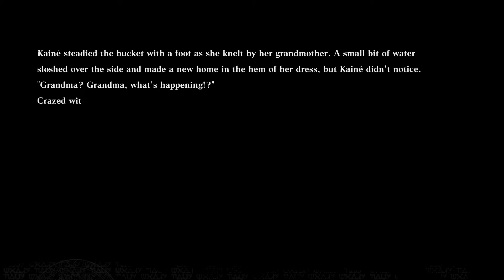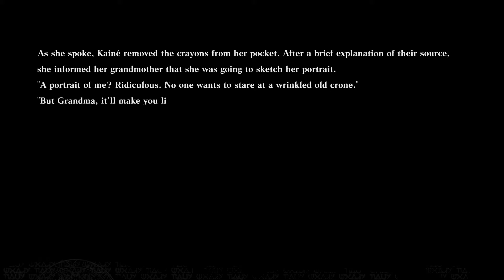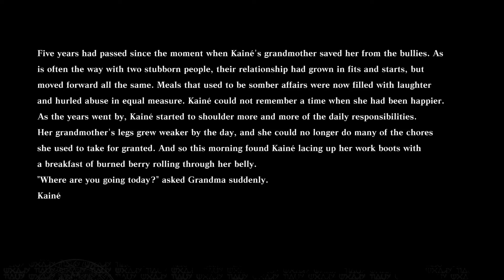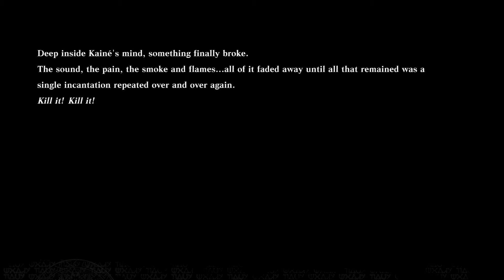Kaine's story - Nier Replicant - begining of play through 2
Kaine's story
Nier Replicant - 1st ending complete, starting again to get 2nd ending